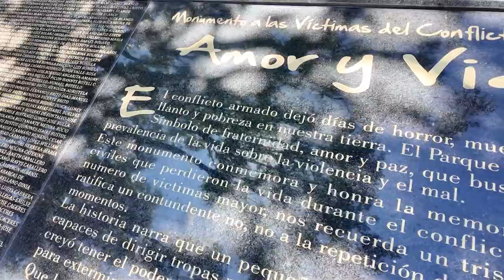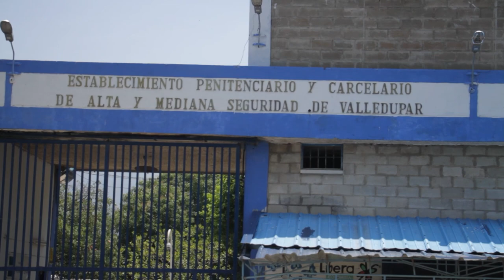CLICK 23 KANKUAMO CONFIESA ASESINATO DE LÍDER INDÍGENA EN PUEBLO BELLO